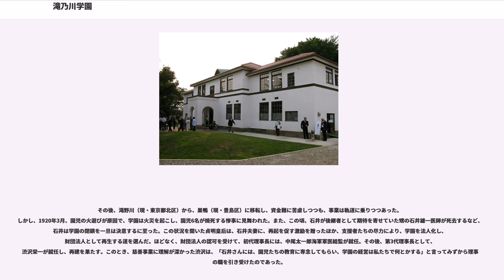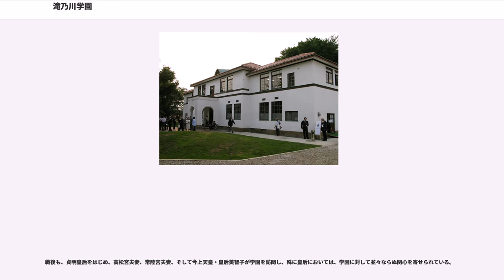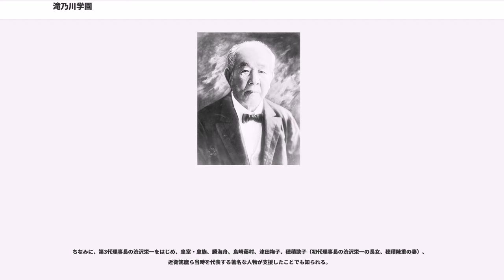滝乃川学園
社会福祉法人 滝乃川学園（しゃかいふくしほうじん　たきのがわがくえん、"Social Welfare Foundation TAKINOGAWA GAKUEN"）は、東京都国立市矢川三丁目に本部を置く社会福祉法人で、知的障害児施設「滝乃川学園児童部」、知的障害者施設「滝乃川学園成人部」等を設置・運営している社会福祉事業者である。

滝乃川学園は、日本最初の知的障害児者のための教育機関・福祉施設で、創立以来120年の歴史を有する（登記上、現法人は、社会福祉事業法の施行により、1952年設立とする）。
創立者の石井亮一（立教女学校教頭）が立教大学出身で、同大学の創立者であるチャニング・ウィリアムズ聖公会主教の教え子であった関係で、発足以来、日本聖公会（プロテスタント系）との関係が深く、現在でも日本聖公会系の学校法人立教学院および学校法人立教女学院、学校法人聖路加国際大学・聖路加国際病院などとは親密な関係にある。歴代理事長の多くは、立教学院ないしは立教女学院、および日本聖公会関係者が就任している。ただし、法人経営上は日本聖公会からは独立しており、宗教色はほとんどなく、役職員および利用者は信教の自由が認められており、日本聖公会の信徒でない者のほうが多い。

創立者の石井亮一・筆子夫妻の事績の他、渋沢栄一が第3代理事長、沢田廉三（日本国初代国連大使）が第4代理事長、そして細菌学者の高木逸磨医師が第5代学園長をつとめたことでも知られ、また、貞明皇后以来、美智子皇后に至るまで、伝統的に皇室・皇族との関係も深く、今上天皇・皇后の二度の行幸を受ける栄誉にもあずかっている。

現在、職員数は288名。施設利用者も約270名。近年は、知的障害者の社会的自立を支援するグループホーム事業を拡大している他、認知症高齢者向けグループホームの運営や、行政から福祉事業を受託するなど、時宜に即した利用者本意の福祉事業の展開に注力している。さらに、日本最初の知的障害児者のための教育・福祉施設として、福祉文化の普及にも注力し、社会的に注目を集める活動を進めている。

現在は、福祉施設の運営が主たる事業となっているが、当法人の起源は、その名が示すとおり、日本で最初の知的障害児のための特別支援教育機関（キリスト教主義学校、いわゆるミッションスクール）であり、かつては、研究所、保母養成所などの施設等を包含する知的障害者に特化した一大総合福祉施設であり、知的障害者の自立自活を目指した印刷所や農場など事業部門も存在した。これは、石井亮一・筆子も訪れたアメリカ合衆国ペンシルベニア州フィラデルフィアにあるアーウィン障害者センターを範とした構想によるものだと言われる。

戦後は、社会福祉事業法の施行により、社会福祉法人に改組され、教育機能の多くが、国公立の教育機関に移管された。その後、障害児者の生活支援施設としての役割が拡大し、現在に至っている。

近年に至り、企業でビジネス経験がある理事長が就任し、経営改革を進めて、法人・学園の組織・機構の大幅な再編、財務体質や人材育成の強化などに取り組んでおり、福祉事業者の中でも先進的な試みを展開し、注目されている。

法人経営と業務執行は分離しており、法人の代表者は理事長である。一方、業務執行の代表者は学園長（常務理事・業務執行役員）である。当代の理事長は、初代理事長中尾太一郎（医師・海軍少将）から数えて第13代目であり、学園長は初代学園長石井亮一から数えて同じく第13代目である。学園長の下に児童部、成人部、グループホーム部、地域支援部など各施設長が学園長を補佐する。学園長や一部の施設長は理事を兼任する。
法人本部には、総務部、経理部、経営企画部が設置されている。福祉事業は、児童部、成人部、グループホーム部、地域支援部などで構成され、各部施設長の下に部長が配置され、さらに部組織は、複数ないしは単一の科で構成され、科長職が配置されている。

※見学は可能であるが、法人本部への事前連絡が必要。

1891年、立教女学校（現・立教女学院）教頭の職にあった石井亮一（教育学者・心理学者）によって創立された「聖三一孤女学院」を起源とする。創立当初は、東京市下谷区西黒門町（現 東京都台東区上野一丁目）の荻野吟子（近代日本最初の国家公認女医）宅に開設した、少女の孤児を対象とした女子教育施設であった。濃尾大地震の際、多数の孤児が発生し、その中の年端のいかぬ少女たちが売春目的に取引されている実状を耳にした石井が、こ...